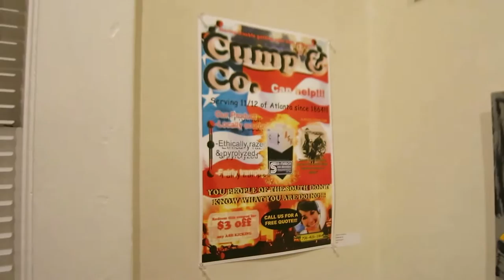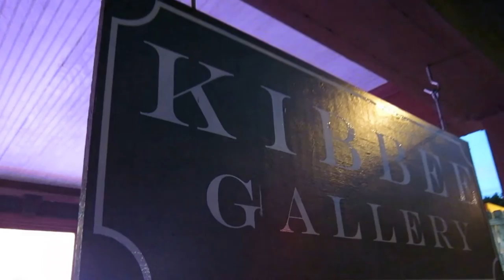Music MVI 7687 2015 07 11 South Kibbee Gallery Atlanta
Stoney Point Jeff Autry feat. John Cowan, Randy Kohrs ,Jim VanCleve, Scott Vesta